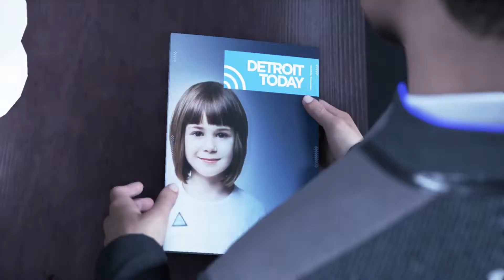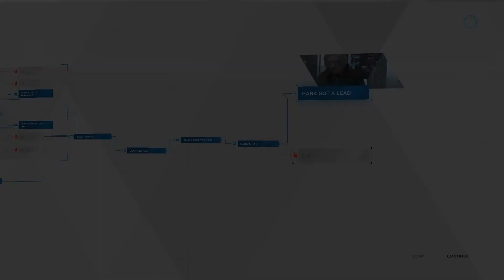Detroit Become Human - Part 11 - Waiting For Hank